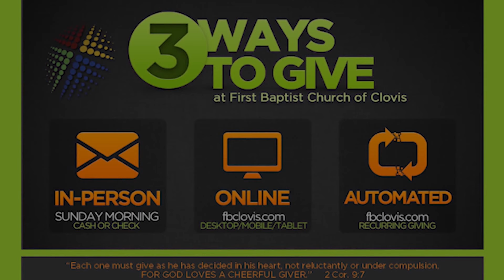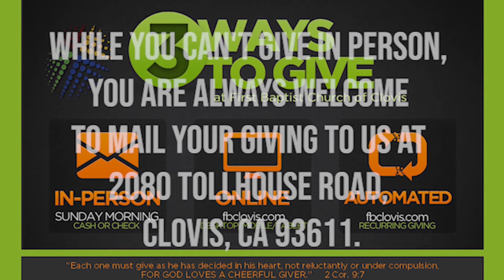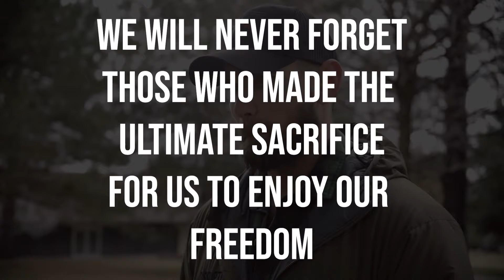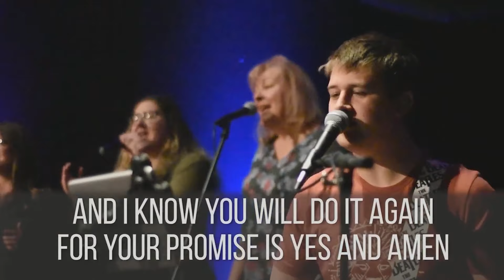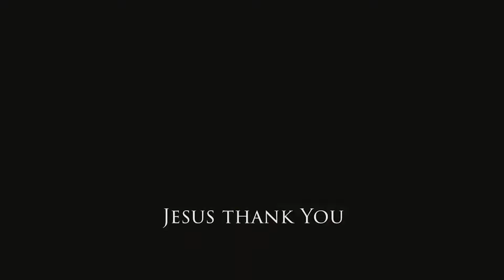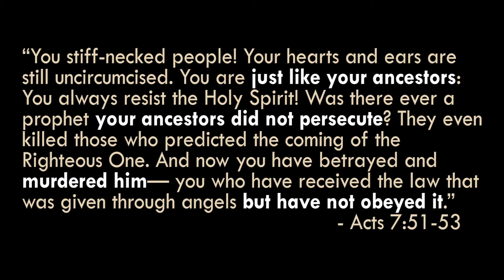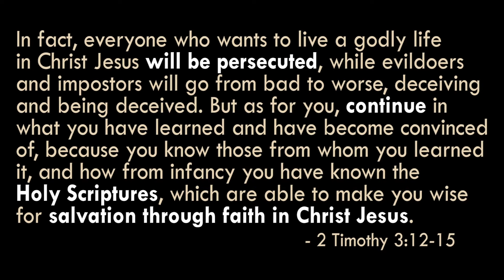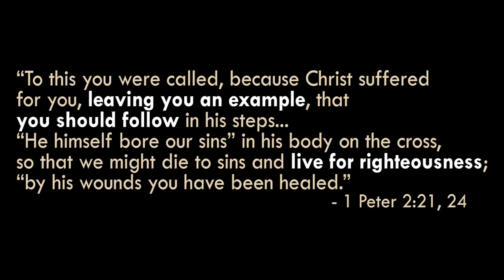Online Service May 24th